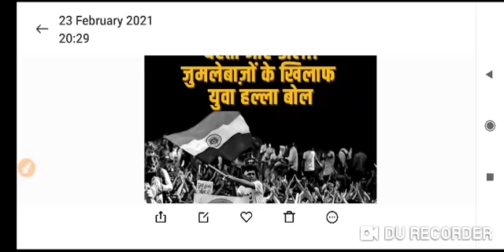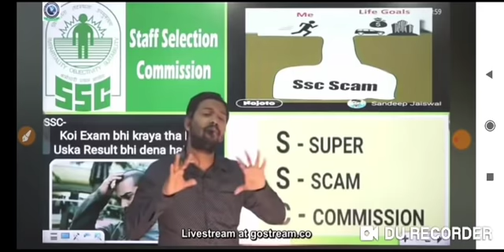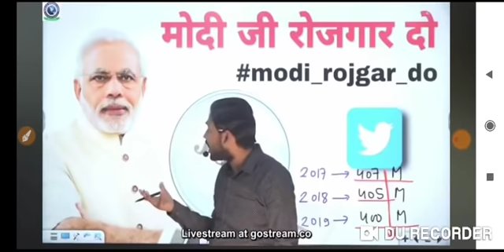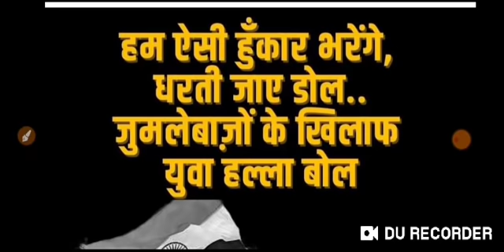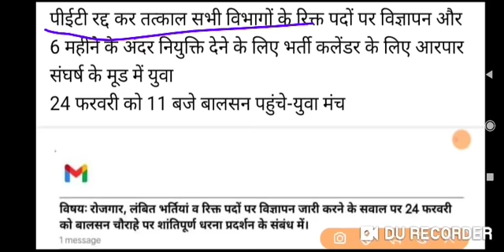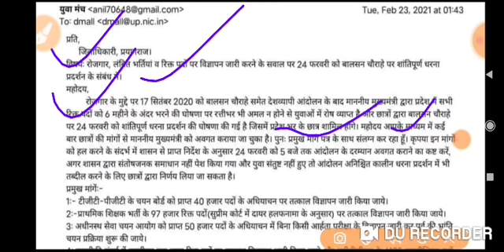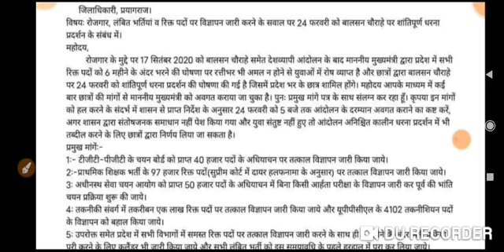बिग ब्रेकिंग न्यूज़@2021 UPSSSC ,UPPSC UPP दरोगा भर्ती अभ्यर्थियो के लिए जरूरी सूचना ***